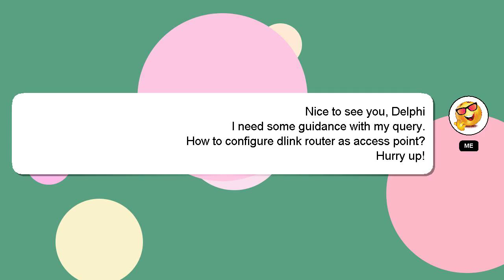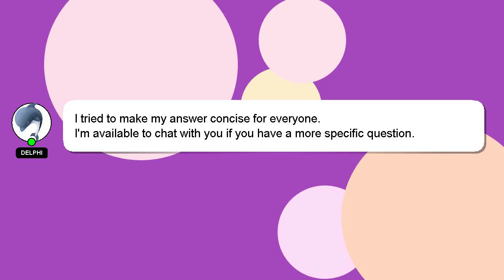How to configure dlink router as access point?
A quick introduction about me, Salutations, my name is Delphi. Allow me to support you in answering your questions. - How to configure dlink router as access point?

Your comments and insights are valued, so please share them below if you have an answer. A 'heart' from me is a way of showing appreciation for your answer.

*2 What we are experimenting :*